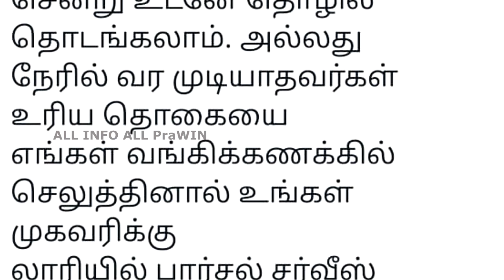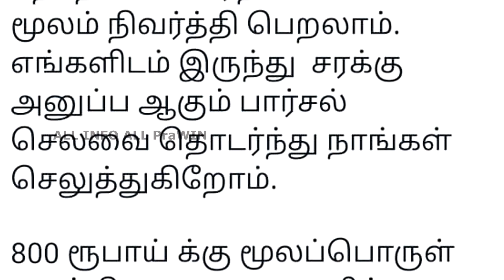👆Packing Job வேலை | home based jobs in tamil | Work from home based jobs in tamilnadu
தொடர்பு கொள்ளுங்கள்.
உங்கள் வீட்டிலிருந்து use & throw pen தயாரிக்கும் தொழில் தொடங்கி மாதம் ரூ.15,000 வருவாய் பெறலாம்.
இந்த தொழிலை தொடங்க தேவையான  மெஷின் மற்றும் மூலப்பொருட்கள் எங்களிடம் கிடைக்கும் .நீங்கள் தயாரிக்கும் penகளை ஒப்பந்த அடிப்படையில் நாங்களே எடுத்து கொள்கிறோம்.
இது மத்திய அரசின் அங்கீகாரம் பெற்ற நிறுவனம்.
Govt of India Registration UDYAM_TN_09_0010987
இந்த தொழிலை தொடங்க தேவைப்படும் இயந்திரங்கள்:
1.Adapter fitting machine
2.Ink filling machine
3.Tip fitting tool
4.Centrifugal machine.
5.Name printing machine
இந்த இயந்திரங்கள் சேர்த்து விலை ரூபாய் 30,000 மட்டுமே.

Raw materials:
1000 pen தயாரிக்கும் மூலப்பொருள் விலை ரூபாய் 800 மட்டுமே. ஆக ஆரம்பகட்ட மொத்த முதலீடாக ரூபாய் 30,800 தேவைப்படும்.

இந்த தொழிலை தொடங்க விரும்புபவர்கள் எங்கள் அலுவலகத்திற்கு நேரில் வந்து பணம்
 (குறைந்தபட்சம் ரூபாய் 30800)
செலுத்தி பயிற்சி பெற்று இயந்திரங்கள் மூலப்பொருட்கள் உடனடியாக பெற்றுக்கொண்டு வீட்டுக்கு செல்லலாம். வீட்டில் சென்று உடனே தொழில் தொடங்கலாம். அல்லது நேரில் வர முடியாதவர்கள் உரிய தொகையை எங்கள் வங்கிக்கணக்கில் செலுத்தினால் உங்கள் முகவரிக்கு
லாரியில் பார்சல் சர்வீஸ் மூலமாக அனுப்பி தருகிறோம். வீடியோ பார்த்து கற்றுக்கொள்ளலாம்...செய்யும்போது சந்தேகங்கள் ஏற்ப்பட்டால் போன் மூலம் நிவர்த்தி பெறலாம்.
எங்களிடம் இருந்து  சரக்கு அனுப்ப ஆகும் பார்சல் செலவை தொடர்ந்து நாங்கள்  செலுத்துகிறோம்.

800 ரூபாய் க்கு மூலப்பொருள் வாங்கி  1000 pen தயாரித்து எங்களிடம் கொடுத்தால் ரூபாய் 1500க்கு எடுத்துக் கொள்கிறோம் .உங்களுக்கு ரூபாய் 700 லாபமாக கிடைக்கும்.

1 ball point pen தயாரித்து எங்களிடம் கொடுத்தால் உங்களுக்கு 70 பைசா லாபம் கிடைக்கும். தினம் ஒரு நபர் 1000 முதல் 2000பென்(pen ) தயாரிக்க முடியும்.

மேலும் விவரங்களுக்கு
Call or
வாட்ஸ்அப்

எங்கள் முகவரி:
KUMARI ENTERPRISES,
(Govt Registration UDYAM  TN_O9_0010987)
6B, Near இடர் தீர்த்த பெருமாள் கோவில்,
வடிவீஸ்வரம்,
நாகர்கோவில் _629002
கன்னியாகுமரி மாவட்டம்.
(நாகர்கோவில் அண்ணா பேருந்து நிலையம் அருகில் அலுவலகம் உள்ளது)
விவரங்கள் பெற அழைக்கவும்
அல்லது வாட்ஸ்அப் ல் தொடர்பு கொள்ளலாம்
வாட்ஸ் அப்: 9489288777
X
👸Welcome to